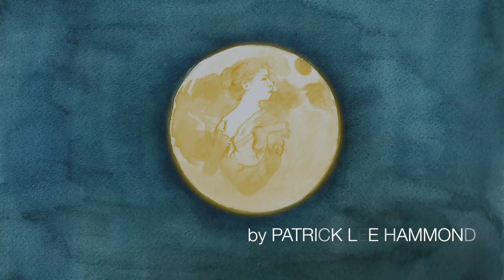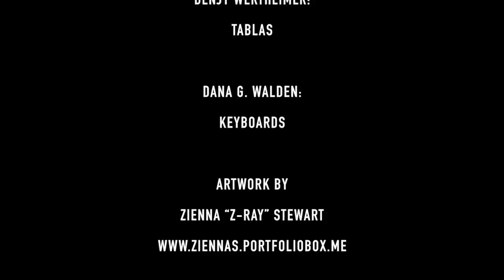Strange Situation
"Strange Situation" is a song from my first solo CD, "One Taste", released in 2013. I approached my talented young artist friend, Zienna Stewart, about painting some original water colors based on a story line I had in mind. Then enlisted another friend, Mark Talbot, a gifted graphic artist, to work with Zienna to put together a story board. Mark also contributed ideas and some original drawing as well as early editing. Eventually the video was handed over to my long time friend and producer, Justin Z. Walden, who did the final edit, animation and visual effects. Since Justin produced the song in the first place he had an intimate knowledge of the music. So, as you see, the "Strange Situation" video was a collaborative project which I hope viewers enjoy. We certainly enjoyed making it.
Patrick Lee Hammond
August 2018